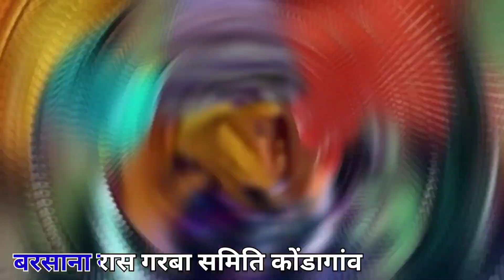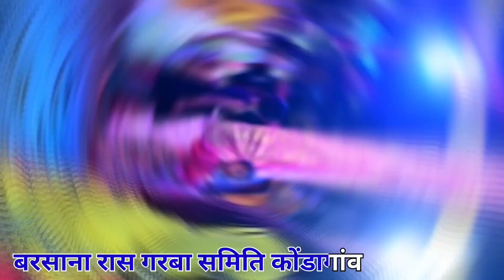dholida/Neha Kakkar & Udit Narayan/krishnkant Prem Kumar Yadav Sikandar Alam/kondagaon garba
song=Dholida
singar=Neha Kakkar & Udit Narayan
shooting = Prem Kumar Yadav &
Babluphotography
Sikandar Alam
krishn Kant Patel